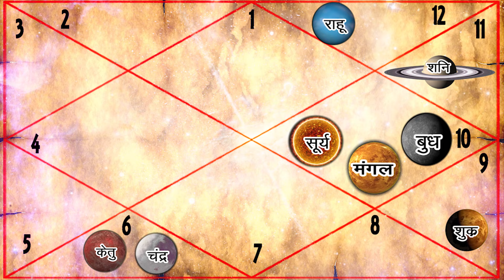धनु राशि वालो स्त्रियों की ओर दिमाग भटकेगा | मंगल राशि परिवर्तन | 05 फरवरी से 15 मार्च | Dhanu Rashi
सभी 12 राशियों पर क्या होगा मंगल राशि परिवर्तन का असर जानने के लिए लिंक पर क्लिक करें

24x7 Help - 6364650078 पर व्हाट्सप्प मैसेज करें

धनु राशि वालो स्त्रियों की ओर दिमाग भटकेगा | मंगल राशि परिवर्तन | 05 फरवरी से 15 मार्च | Dhanu Rashi | Sagittarius |

16/24 & 38/18, ईस्ट पटेल नगर, नई दिल्ली - 110008

👉👉 Important PS:

1. If you do not Trust / Like our Video, please do not watch our Videos.
2. All the disputes / legal matters related to our Video will be subject of Jurisdiction of Delhi, Govt. of India only.
3. All the information of this video is published by us in good faith and for general information purpose only. This channel, video or Publisher of this Video do not give any guarantee about the completeness & accuracy of this information